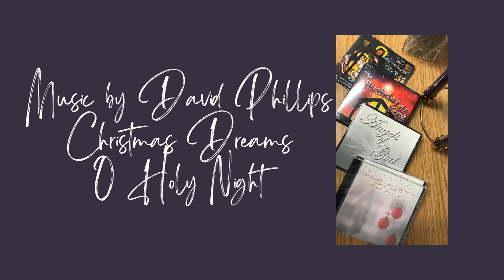St Mary’s Store M F 930am 400pm jan2